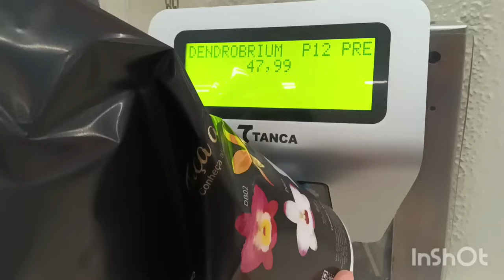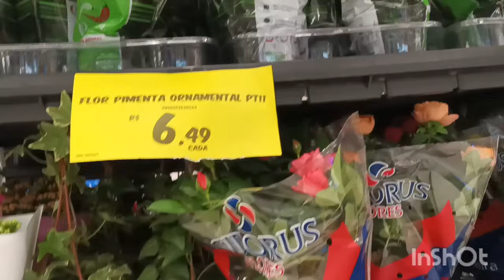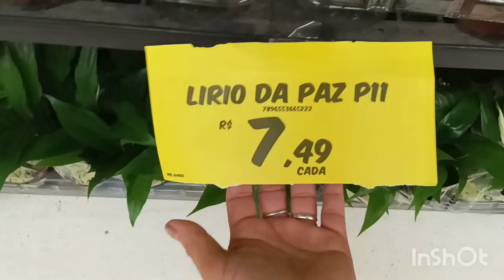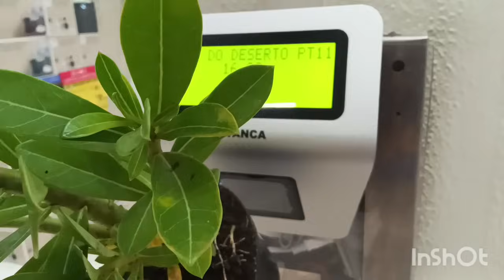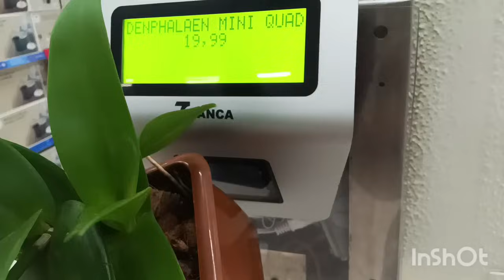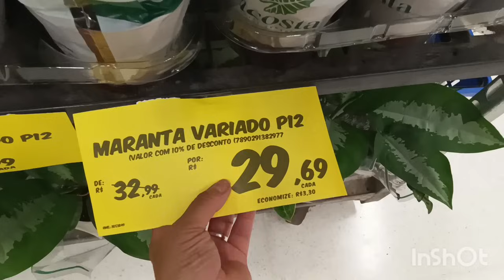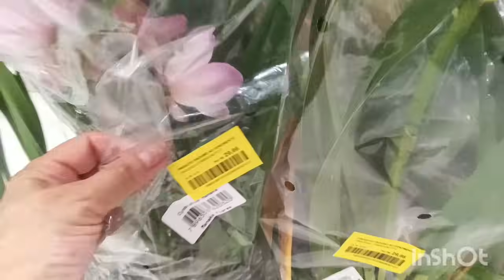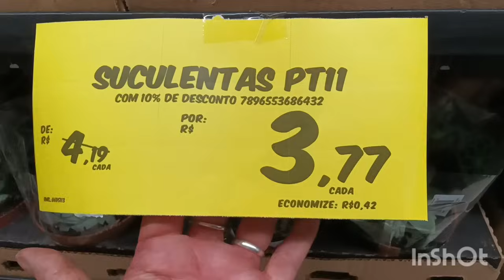PREÇO BOM🤏 ETIQUETAS AMARELAS🤏 e 10% DE DESCONTO NO TOTAL DA COMPRA😄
O vídeo foi em Carrefour de Alcântara hoje. Encontrei muitas promoções, etiquetas amarelas e 10% de desconto no valor total da compra no caixa, imperdível!!🤩🤩🤩🤏
Espero que gostem, curtam, comentem e compartilhem 🤗🥰😘

🛑 Plantas no Mercado 2

🛑 Cultivo de suculentas 2

🛑 Cultivo variado 2

🛑 Substrato para suculenta

🛑 Shorts